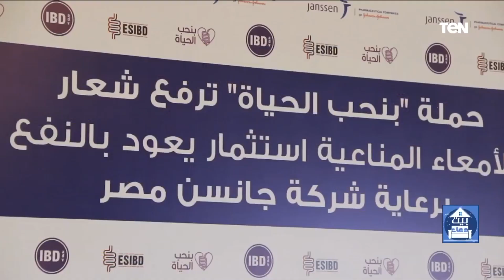بيت دعاء | متى تتخذ البنت قرارها بفسخ الخطوبة ؟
بيت_دعاء لقاء مع الشيخ أحمد المالكي خلال حلقة اليوم ببرنامج بيت دعاء وحديث حول متى تتخذ البنت قرارها بفسخ الخطوبة ؟

 بيت دعاء برنامج  يناقش البرنامج القيم والأصالة ويتحدث عن بيت العائلة بأخلاقه وعاداته وتقاليده وبركته واحترام الصغير للكبير، من خلال فقرات متنوعة تتناول قضايا اجتماعية ودينية، والقضايا التي تتعلق بالمرأة، وغيرها.